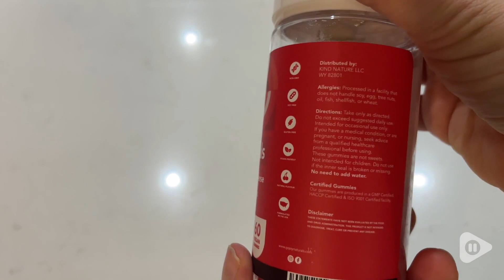GOJOY NATURALS Vegan NAC Gummies | Our Point Of View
GOJOY NATURALS Vegan NAC Gummies

Healthy You. At Cellular Level. – In a powerful formula with 600mg of NAC, 100mg of Vitamin C, 50mg each of Alpha-Lipoic Acid (ALA) & Quercetin, 55µg of Selenium, 20mg of Resveratrol & 4mg of Astaxanthin, these ingredients work synergistically to support cellular defense, skin health & overall wellness*
Comprehensive Antioxidant Support – This N-acetyl cysteine supplement is a potent antioxidant powerhouse, that boosts your body's defenses against free radicals, enhances overall health & longevity while also protecting against environmental stressors*
Natural Flavor & Sweetness Without Sugar – Enjoy the health benefits without sugar. Our immune support gummies are naturally cherry flavored & sweetened with monk fruit, offering a delicious taste that's both sugar-free & enjoyable
Clean & Conscious Formula – Suitable for a variety of dietary needs & preferences, our immunity gummies are vegan, non-GMO, soy-free, gluten-free & don't have the sulfur smell commonly associated with N-acetylcysteine supplements
Quality & Safety Assured – Your wellbeing is our top priority. Our immune support supplement is 3rd-party lab tested for purity & potency, manufactured in a GMP-certified facility & thoughtfully formulated in the USA to ensure the highest standards of quality